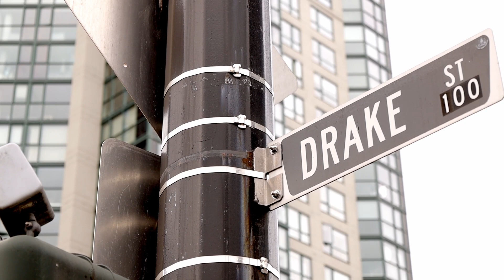Rhiannon Foster and Mir Khan - Sub-penthouse unit #2302 289 Drake St., Vancouver, BC, V6B5Z5, Canada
Rhiannon Foster PREC and Mir Khan PREC - Sub-penthouse unit #2302 289 Drake St., Vancouver, BC, V6B5Z5, Canada
Welcome to the epitome of luxury living in Vancouver's prestigious Yaletown. Welcome to Parkview Tower, built by the prestigious Concord Pacific! With floor to ceiling windows, this stunning, newly renovated 1285 sq.ft. 2BR, 2BTH, 23rd fl sub-penthouse condo offers unobstructed breathtaking panoramic views of False Creek & David Lam Park. Kitchen features sleek white quartz U-shape counter-tops, LG Studio stacked steam oven/microwave, ample shelving, over & under-mount lighting . Smart LED ceiling lights provide adjustable lighting ambiance. Luxurious BRs with tall windows frame the city’s magnificent vistas. Bathrooms tastefully upgraded with modern fixtures & finishes for a spa-like sanctuary. A few more upgrades: new ceiling mount fans, fresh paint, lighter oak finish flooring. World-class amenities include a fully-equipped gym, swimming pool & sauna. Just steps to a vibrant culinary scene, high-end shopping & invigorating seawall strolls. Offers presented, as we receive them. :-)
Quick possession may be possible, if needed.
DOWNLOAD your FREE HOME SELLERS GUIDE (+checklist) and discover the smart way to get "TOP DOLLAR" for your Home in today's market... ➡️

If you are currently in the market, looking to buy - your dream Home, or, sell - getting TOP $$$ for your Home, or Invest - next cash-flow investment property; then don't be discouraged by making a decision now - I can help - call me today!

Over years of being a Professional Full-time Realtor with RE/MAX Canada and Century 21 Canada -- I have established a FULL-SERVICE & ONE-STOP-SHOP! Myself and my Network of Team can help you with almost EVERYTHING -- from getting excellent financing, home inspections, lawyers/notary service, contractors for almost every trade, and more ...

It can get overwhelming to understand the ever changing market. Get the monthly FREE Real Estate Report to see a breakdown of all cities and neighbourhoods in the Fraser Valley, did I say it was FREE! :-)

Also, I have the secrets for Sellers to optimize their House Sale + for Buyers to pick the best neighbourhoods for healthy negotiations.

Here to Service your Real Estate Needs: Locally, Canada-Wide, and, Internationally!

Be Safe, Be Healthy and Be Happy! :-)

Mir Khan
Certified International Property Specialist, International Realtor Member, Full-time Professional Realtor
Mir Khan Personal Real Estate Corporation
Century 21 AAA Realty Inc.
PREC* - Personal Real Estate Corporation
Mir Khan PREC - Sub-penthouse unit #2302 289 Drake Street Vancouver BC V6B5Z5 Canada